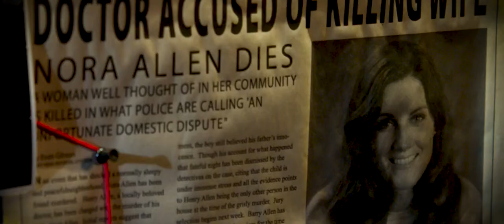The Flash Final Season Official Concept Trailer - "Final Battle" KCEdits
This is a concept video made by me.
Composer: Gresby Nash
Track: The Dreamer Wakes
Album: Into The Horizon